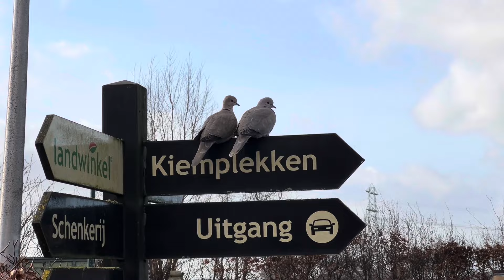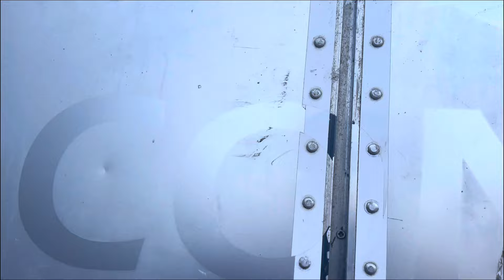De Eerste dag in ons Nieuwe Leven van het Wonen in een CamperBus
John en Manuela hebben de afgelopen maanden met toewijding en passie gewerkt aan de transformatie van hun bus tot een gezellige camper. Deze droom begon als een schets op papier, maar groeide uit tot een tastbare realiteit. De bus, ooit slechts een vervoermiddel, is nu omgetoverd tot een knus huis op wielen.

Het begon allemaal met het strippen van de binnenkant van de bus. Ze hebben zorgvuldig de stoelen, vloerbedekking en andere overbodige elementen verwijderd om ruimte te maken voor hun eigen ideeën. Met hamer en zaag in de hand begonnen ze aan de creatieve reis die hun dagelijks leven zou veranderen. Elk stukje hout, elke schroef werd met zorg geplaatst, met het oog op zowel functionaliteit als esthetiek.

De keuken is het hart van de camper geworden. John, met zijn liefde voor koken, ontwierp een compacte maar efficiënte keukenruimte. Een gasfornuis, een kleine koelkast en slimme opbergruimtes maken het mogelijk om heerlijke maaltijden te bereiden, zelfs op afgelegen plekken. Manuela voegde haar eigen touch toe met kleurrijke kussens en gordijnen, waardoor de sfeer in de camper warm en uitnodigend is.

Het slaapgedeelte is een knusse oase geworden, omringd door zelfgemaakte kasten en opbergruimtes. Het echtpaar heeft slim gebruikgemaakt van elke centimeter, wetende dat in een mobiele woning elk detail telt. De bedden werden op maat gemaakt, zodat ze comfortabel kunnen rusten na een dag van avontuurlijke ontdekkingen.

De badkamer, hoewel compact, is ingenieus ontworpen. Een douchecabine, toilet en wastafel ineen – alles wat ze nodig hebben binnen handbereik. John en Manuela hebben geleerd om creatief om te gaan met beperkte ruimte, en deze vaardigheid is duidelijk zichtbaar in elk aspect van hun camper.

Het avontuurlijke duo heeft ook gezorgd voor duurzame energiebronnen. Zonnepanelen op het dak voorzien de camper van elektriciteit, waardoor ze off-grid kunnen gaan en kunnen genieten van de prachtige, afgelegen plekken waar de bus hen naartoe brengt. Het voelt als vrijheid op wielen, met de mogelijkheid om op elk moment de deur open te gooien en nieuwe horizonten te verkennen.

Vandaag is de grote dag aangebroken. Na maanden van noeste arbeid en toewijding staan John en Manuela voor hun omgetoverde bus, klaar om de weg op te gaan en hun huis op wielen te ervaren. De spanning en vreugde zijn voelbaar in de lucht terwijl ze de sleutel omdraaien en de motor starten. De camper, een weerspiegeling van hun dromen en inspanningen, rolt langzaam de horizon tegemoet.

Met een glimlach op hun gezichten beginnen John en Manuela aan een nieuw hoofdstuk in hun leven. De open weg wacht op hen, gevuld met avonturen, onverwachte ontmoetingen en de vrijheid om te gaan waar hun hart hen leidt. Hun bus, nu een thuis, biedt niet alleen beschutting, maar ook een onuitputtelijke bron van inspiratie voor iedereen die droomt van een leven buiten de gebaande paden.